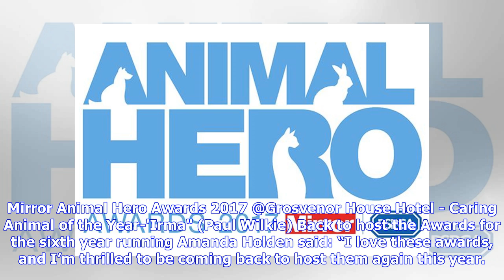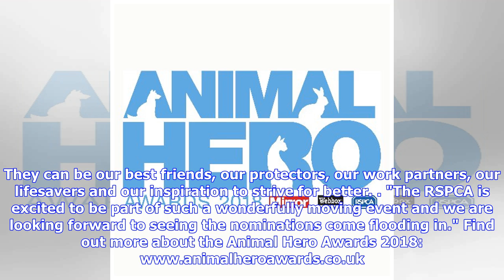Animal Hero Awards 2018 are open for nominations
The Mirror’s Animal Hero Awards are back for a sixth year to celebrate the most inspiring examples of bravery, dedication and resilience in the animal world with a prestigious award ceremony. Our sister title has joined forces with the innovative pet food, treats and toys brand, Webbox and the UK’s leading animal welfare charity, the RSPCA, to pick the most inspiring animals along with the individuals and teams who have shown outstanding commitment to improving their lives. Nominations are now o...